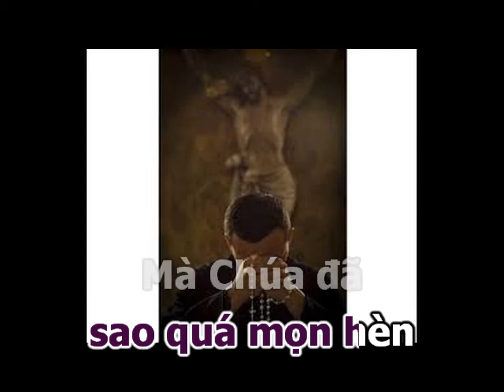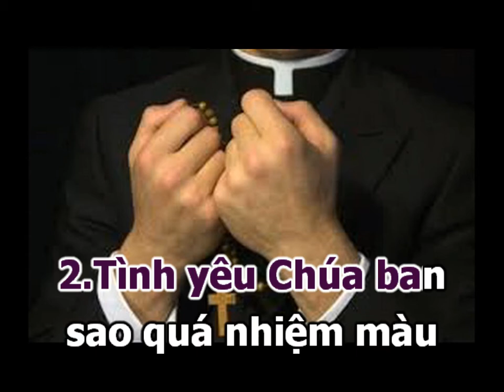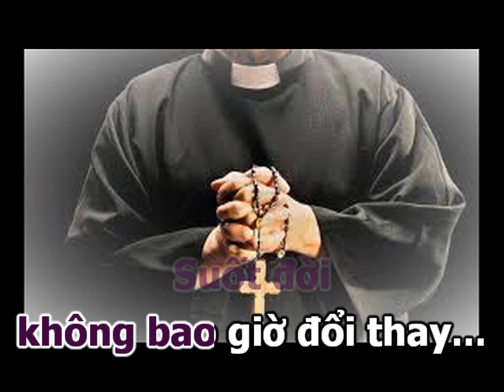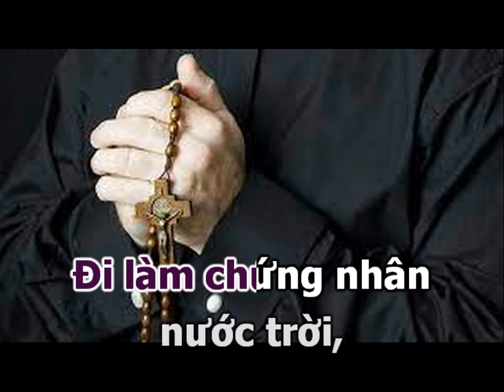CHÚA CẤT TIẾNG GỌI CON Karaoke || Sáng Tác: Việt Khôi || Ca Sỹ: Phi Nguyễn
CHÚA CẤT TIẾNG GỌI CON Karaoke
Sáng Tác: Việt Khôi

1.Đời con Chúa ơi sao quá mọn hèn
Mà Chúa đã gọi con bước lên,
Sai con đi tới cuộc đời,
Trở nên như men giữa lòng người,
Sai con đi làm muối đất
Làm muối đất ướp cho mặn đời.

ĐK.Chúa cất tiếng gọi con
Đi làm chứng nhân nước trời,
Phút thánh hiến từ đây
Suốt đời không bao giờ đổi thay

2.Tình yêu Chúa ban sao quá nhiệm màu
Đời con có gì dâng chúa đâu
Đây bao mơ ước dạt dào,
Niềm tin như con suối ngọt ngào
Đây bao tâm tình yêu dấu
Nguyện dâng hiến mãi như ngày đầu

3.Từ đây trái tim chan chứa tình người
Đời con sống là cho Chúa thôi,
Yêu con nên Chúa gọi mời
Để nên chiên hy tế của Người
Ôi thân con đầy yếu đuối
Nhờ ơn thánh Chúa luôn cải hồi.